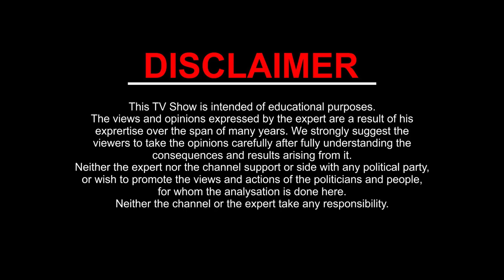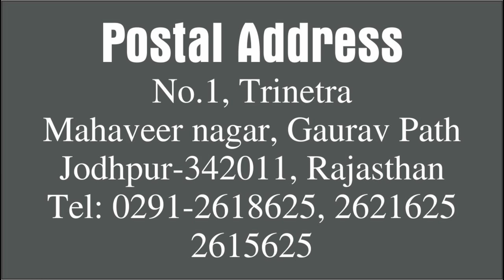11 March 2021 Mahashivratri : Amogh Mahamrityunjay Kavach | Kamal Shrimali | Khel Grahon Ka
Amogh Mahamrityunjay Kavach l Kamal Shrimali l Khel Grahon Ka